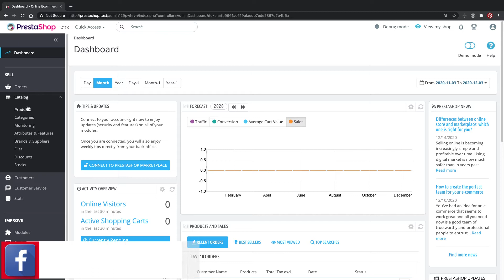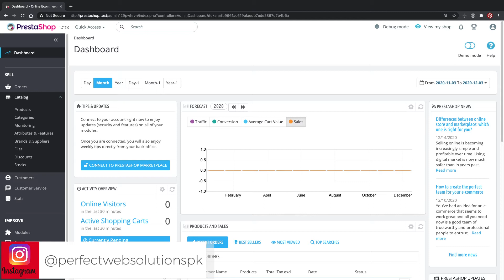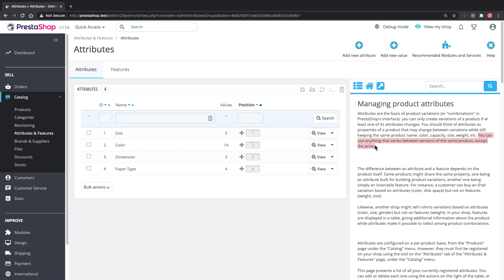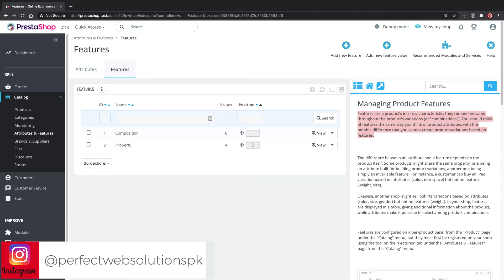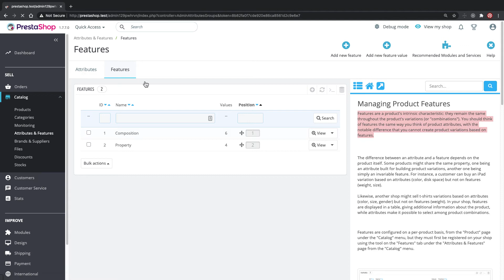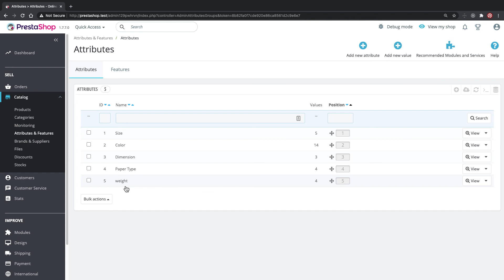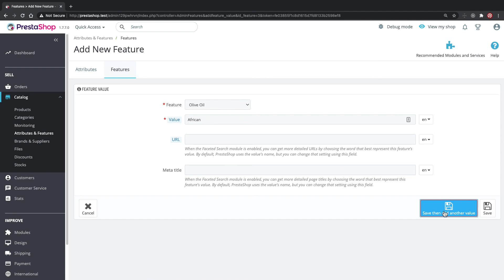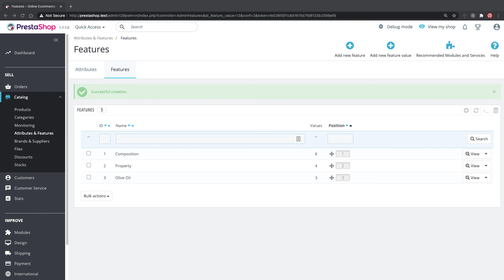Part 12 How to Build eCommerce Store with Prestashop in Urdu/Hindi: How to Use Attributes & Features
Hello Friends,
Welcome to How to Setup eCommerce Store with Prestashop in Urdu/Hindi. Today in this Prestashop video tutorial we are going to learn How to attributes and features.